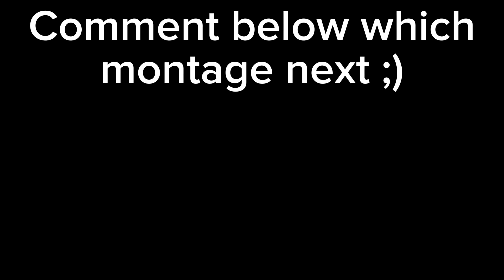After Dark | Gorilla Tag Montage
LIKE & SUB OR MONKE WILL BE IN YOUR BED 👹🦍 hehehe SUB NOW!